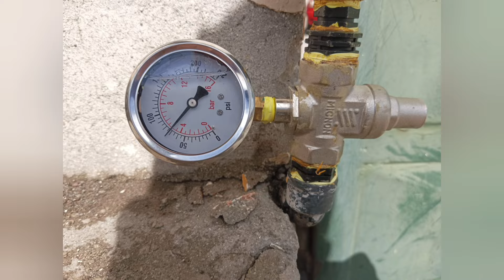Regulador de presión para casas, la mejor alternativa!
Explicación detallada del funcionamiento y uso de un regulador de presión mecánico

Es importante usar uno en sitios donde se tiene presiones muy altas en la noche